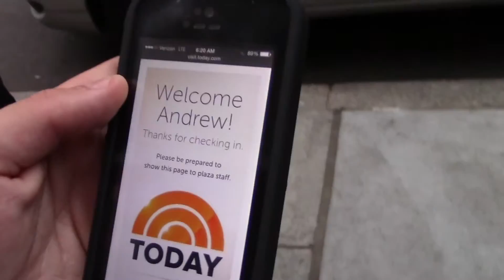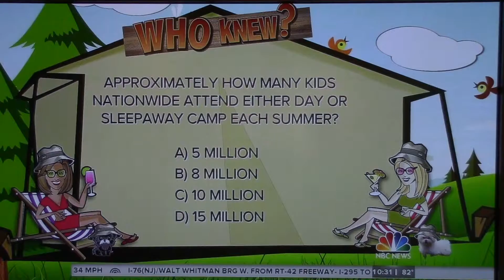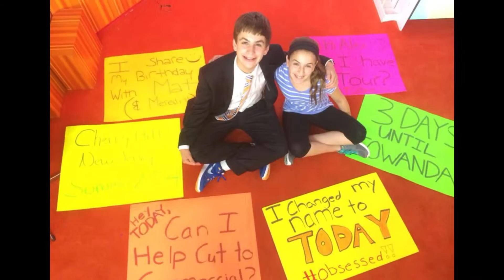TODAYplaza Visit - June 25, 2014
Andrew Rowan Productions